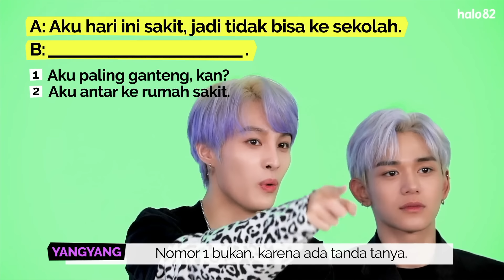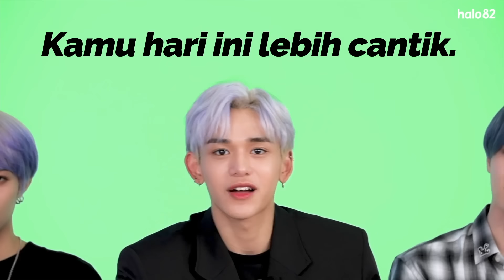Apakah WayV jago Bahasa Indonesia?ㅣGTBIW w/WayV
🌟Klik CC untuk bahasa lain 汉语/ENG/广东话/bahasa Indonesia

Bahasa apa yang WayV gunakan diantara mereka?🤔
Siapa pemenangnya? Saksikan WayV belajar bahasa baru!💚